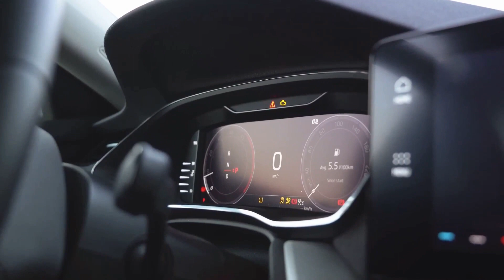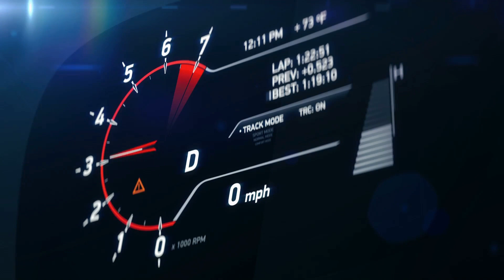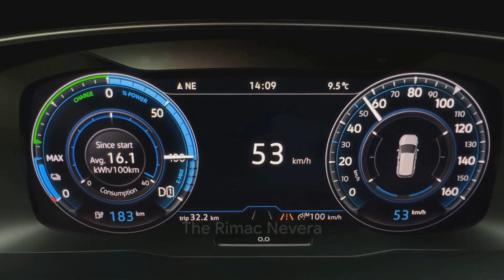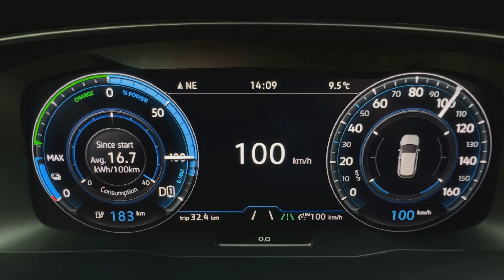Speed Demons: The Fastest Cars in the World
Prepare to be amazed as we dive into the world of automotive excellence and unveil the fastest cars ever built! From hypercars to supercars, each contender on our list boasts mind-boggling speeds and jaw-dropping performance. Join us as we explore the engineering marvels behind these speed titans, revealing their top speeds and unparalleled capabilities. Whether you're a car enthusiast or simply fascinated by cutting-edge technology, this video is sure to leave you in awe. Buckle up and get ready to experience the adrenaline rush of the world's fastest cars!"